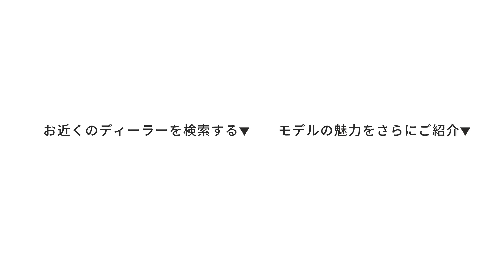【ARKANA/アルカナ】360°カメラ機能解説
RENAULT ARKANA /ルノー アルカナの商品ページはこちら。

お近くのディーラーはこちら。

カーライフジャーナリストのまるも亜希子さんがルノー キャプチャーに標準装備されている360°カメラを使って車庫入れを体験。

ルノージャポンのウェブサイトやSNSはこちら